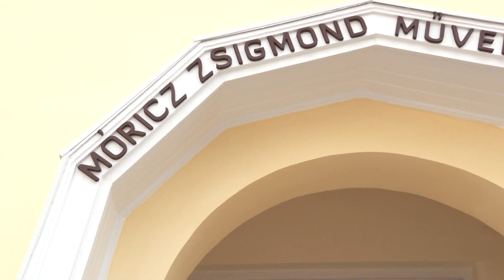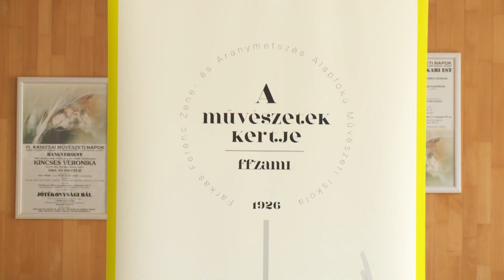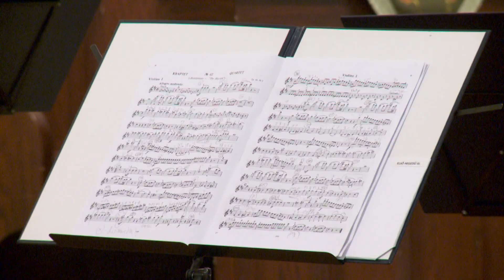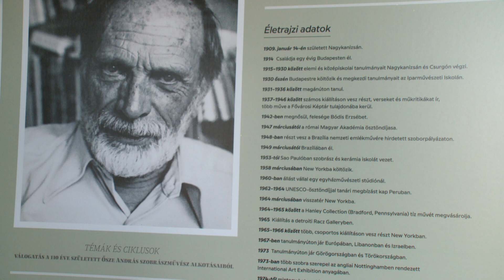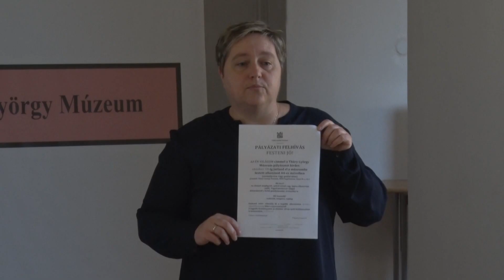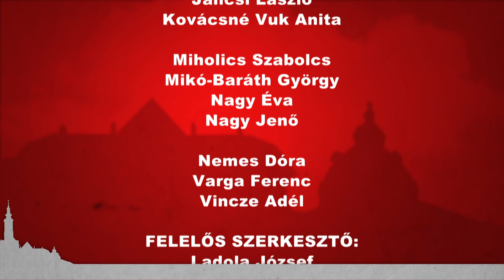Kanizsa TV Híradó - 2019. október 2.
MEGSZÉPÜLT – felavatták a kívülről teljesen felújított Móricz Zsigmond Művelődési Házat, a 20 millió forintos beruházást a város finanszírozta

ZSIBVÁSÁR – az egészség és a szépség jegyében folytatódott az Idősekért Nagykanizsán ünnepi hét

GYALOGLÓ VILÁGNAP – a hat kilométeres kirándulás az egészséges életmódra és a generációk közti kapcsolatteremtésre is felhívta a figyelmet